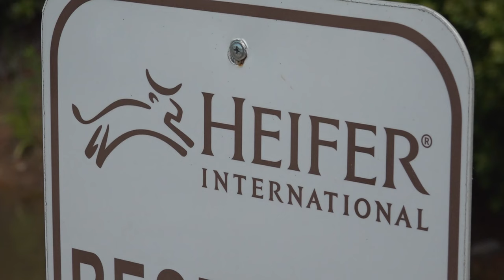Lyon College releases photo rendering of new veterinarian school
Lyon College will soon expand its campus with a new dentist and veterinarian school. Here is a first look at what you can expect to see.